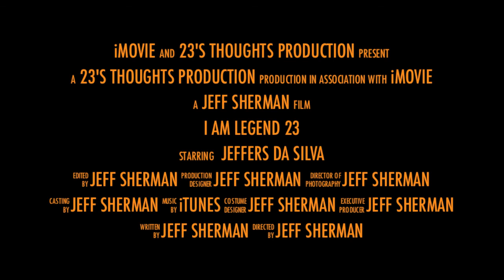I Am Legend 23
My 4th trailer, dedicated to my Virtual Pro, Jeffers Da Silva who is a beast among men